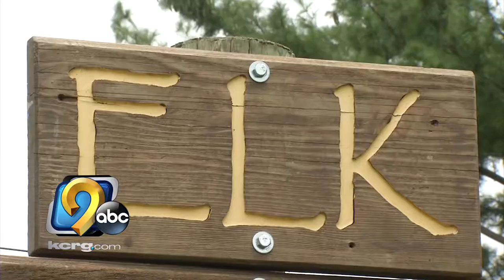i9 Elk Promo